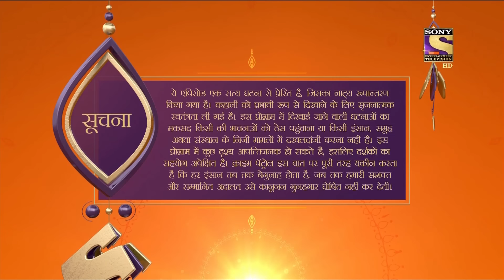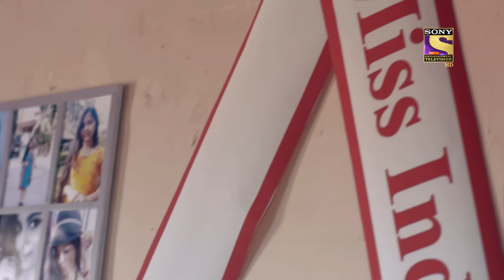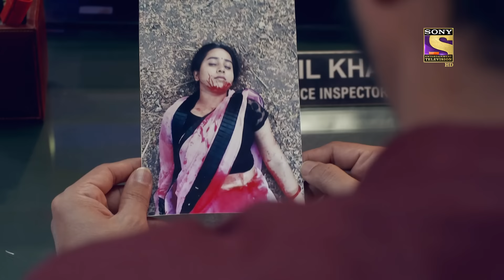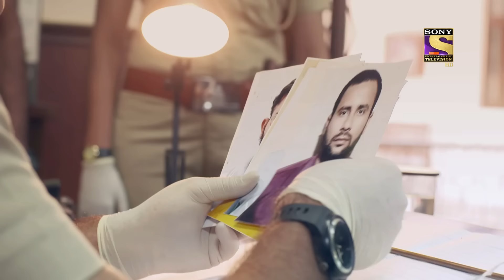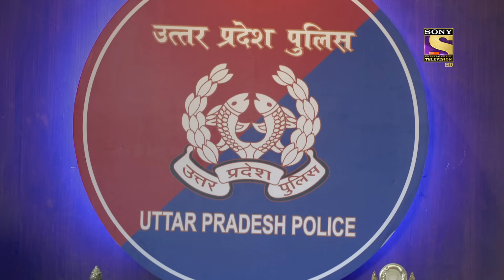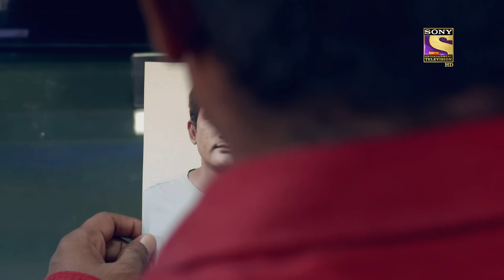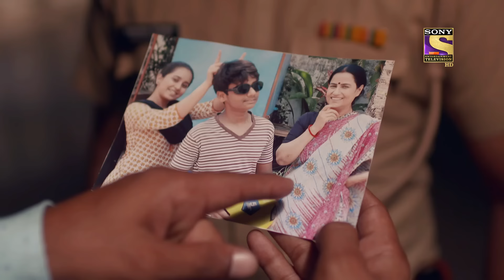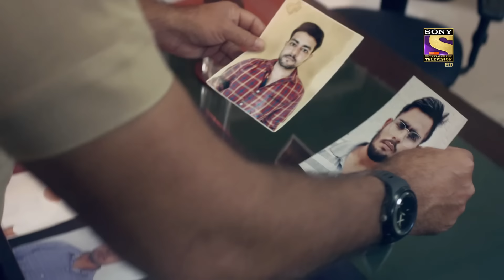Crime Patrol Satark Season 2 - Ep 384 - Full Episode - 2nd April, 2021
Episode 384: Dark World
Twenty-one-year-old Shyama gets married to a much older Ritesh. Ritesh already has a daughter, Nimmi who dislikes Shyama and misbehaves with her. Things take a turn for the worse when Nimmi goes missing and Shyama is found dead in her own home.